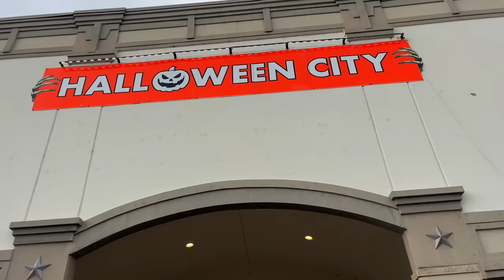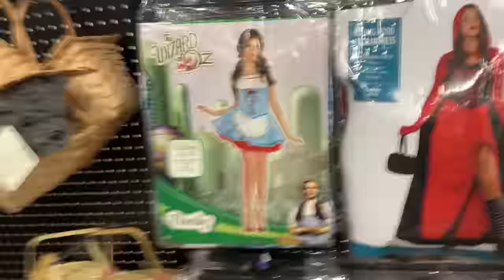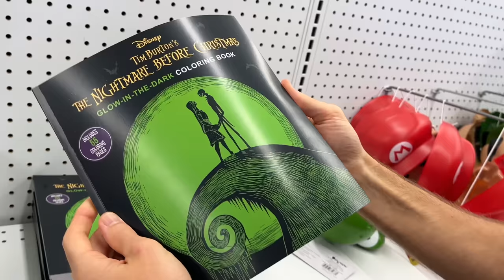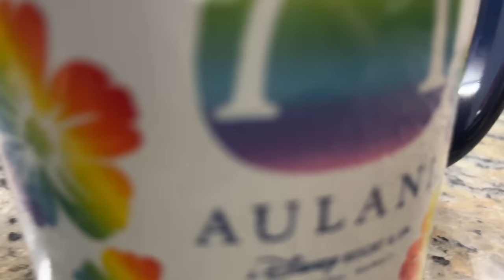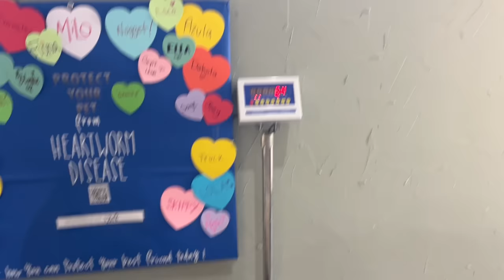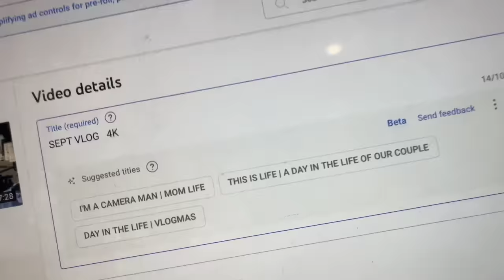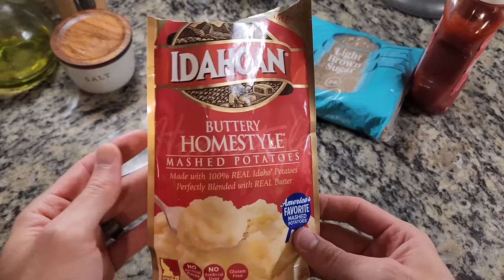WE GOT ANOTHER CAVALIER KING CHARLES SPANIEL PUPPY!!! Halloween Shopping, Cotillion, & More!!!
MAILING ADDRESS:
FRISCO, TEXAS
75034